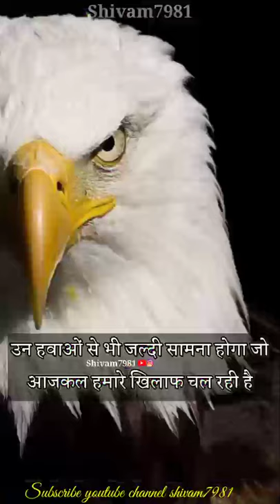Eagle attitude status | eagle motivation | success motivation | king motivation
motivationline the sam
WhatsApp status

motivationline the sam
WhatsApp status

Motivational speech
Motivational video
Motivational song
Shushti deshmukh
Kanisk katariya
Upsc preparation
UPSC prelims2020
IAS movie hindi , motivation in hindi
Tina Dabi
book list
 speech
Upsc preparation
Srushti deshmu
Srushti deshmukh marksheet#eaglemotivation
Drishti IAS
Vikas divyakriti
las motivational, lion motivation , success motivation boy's  attitude

success life status/best motivation status/motivational instagram whatsapp